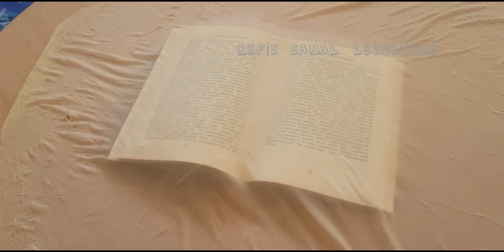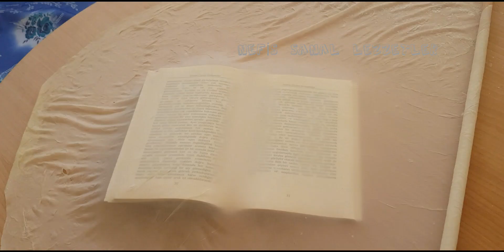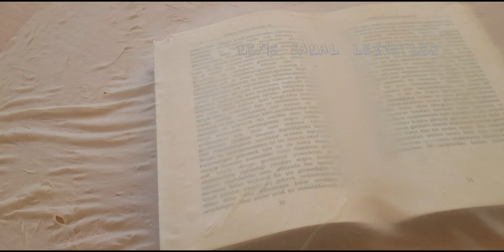💯İDDİA EDİYORUM BU TARİFLE BAKLAVA YAPAMAYAN KALMAYACAK! PÜF NOKTALARI İLE EN KOLAY BAKLAVA TARİFİ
HER GÜNE YEP YENİ TARİFLER BULABİLECEĞİNİZ NEFİS SANAL LEZZETLER KANALIMA HOŞGELDİNİZ ❤❤❤💐💐💐

Bu videomda sizlere yine cok çok lezzetli tadına DOYAMAYACAĞINIZ  şerbetli tatlı olan çok kolay açılan  PRATİK Baklava  tarifi veriyorum😉 Umarım bu şekilde  çok  kolay  pratik açılan baklava tarifi me bayılırsınız 🤩,😉  Ramazan Ayı ve yaklaşan Ramazan Bayramı için de kolay ve lezzetli bir tatli tarifi arıyorsanız bu çok kolay açılan baklava  tarifi tam size göre  mutlaka deneyin . bu şekilde yaptığım kolay baklava tarifi nin yapılışı  hakkında MUTLAKA  yorumları  bekliyorum😍😍😍 🌺🌺🌺🌺 Ayrıca videomda baklava nasıl yapılır tüm püf noktaları ile siz değerli izleyenlerime tek tek anlattım. Eğer ayrıntılı bir şekilde izlerseniz iddia ediyorum baklava yapamayan kalmayacak ve o kadar lezzetli baklava tarifleri yapacaksanız ki sevdikleriniz yemeye doyamayacak.😋😋😋 Eğer size göre el açması baklava tarifi hakkında  atlamış olduğum bi ayrıntı var ise lütfen yorum bölümünde belirtirseniz çok sevinirim 🤗🤗🤗

Herşey gönlünüzce olsun, hoşçakalın, afiyetle kalın.HAYIRLI BAYRAMLAR...🌹🌹🌹

Daha kaliteli videolar için destek vermek isterseniz reklamlara tıklayabilirsiniz. Diğer tariflerimiz için takipte kalın.🤗🤗🤗

Merhabalar ben Tuğba, küçüklüğümden beri meraklı olduğum mutfak maceramı yaklaşık 1 yılı aşkındır sizlerle paylaşıyorum. Özellikle yeni ve farklı tariflerle mutfaginizi renklendirmeyi düşünüyorum.

Çok KOLAY Açılan Baklava Hamuru Tarifi İçin Malzemeler

80 gr tereyağı
1 adet yumurta
1 çay bardağı sıvıyağ
1 çay bardağı süt
1 su bardağı ılık su
1 yemek kaşığı yoğurt
2 yemek kaşığı sirke
6- 6,5 su bardağı un

Baklava nın Üzeri İçin;

300 gr tereyağı
1 çay bardağı sıvıyağ

Baklava nın Aralarına Serpmek İçin;

1 çorba kasesi dövülmüş ceviz içi

ŞERBETİ İÇİN MALZEMELER

3 su bardağı toz şeker
3 su bardağından biraz fazla su
1 dilim limon

Not:Üzeri kızarana kadar 170 ⁰C de ,daha sonra 150 ⁰C 20 dk pişecek.

THANKS FOR YOU ED

Very Easy to Use Baklava Dough Recipe Materials

80 g butter
1 piece of egg
1 teacup of oil
1 tea cup of milk
1 cup of warm water
1 tbsp yogurt
2 tablespoons of vinegar
6-6.5 cups of flour

For the Baklava;

300 g butter
1 teacup of oil

To Spread Baklava;

1 soup bowl of walnut crushed

Note: It will cook at 170 degrees until golden brown and 20 minutes at 150 degrees.

आप के लिए धन्यवाद ईडी

Baklava आटा पकाने की विधि सामग्री का उपयोग करने के लिए बहुत आसान है

80 ग्राम मक्खन
अंडे का 1 टुकड़ा
1 कप चाय का तेल
1 चाय का कप दूध
1 कप गर्म पानी
1 बड़ा चम्मच दही
सिरका के 2 बड़े चम्मच
6-6.5 कप मैदा

बकल्वा के लिए;

300 ग्राम मक्खन
1 कप चाय का तेल

बाकलावा फैलाने के लिए;

अखरोट का 1 सूप का कटोरा कुचल दिया

नोट: यह सुनहरा भूरा होने तक 170 डिग्री और 150 मिनट पर 20 मिनट तक पकाएगा।

شكرا لك إد

من السهل جدا استخدام مواد وصفة عجين البقلاوة

80 جرام زبدة
1 قطعة من البيض
1 كوب من زيت الشاي
1 كوب شاي من الحليب
1 كوب من الماء الدافئ
1 ملعقة كبيرة زبادي
2 ملاعق طعام من الخل
6-6.5 أكواب من الطحين

ل Baklava ؛

300 غرام زبدة
1 كوب من زيت الشاي

لنشر بقلاوة

1 صحن حساء من الجوز المكسر

ملاحظة: ستطهى بسرعة 170 درجة حتى لونها بنيا ذهبيا و 20 دقيقة عند 150 درجة.